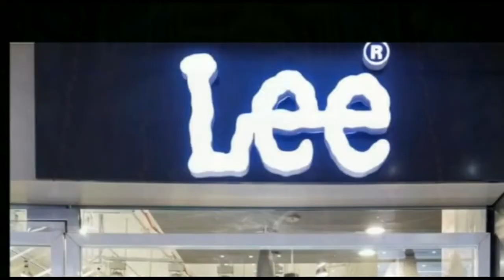राजाराम धनी मंदिर पर ​गुरु पर्व समारोह प्रत्येक वर्ष की भांति इस वर् ।